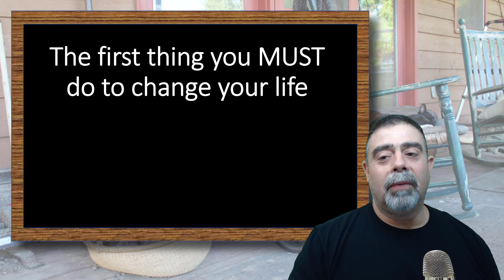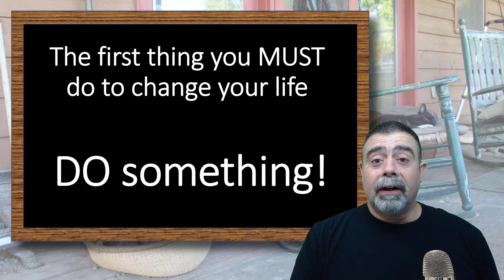The First Step In Lifestyle Change That No One Tells You About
Stuck in a rut? Watch this.